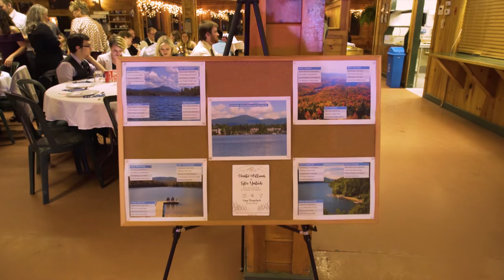OUR WEDDING! Make It Count 💙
Thank you to everyone who helped make this day possible for us! It was the best day of our lives and we couldn't have done it without you, we love you all!

Thank you to Max Hlat for filming and creating this beautiful film to help us remember this special day! We love you!
(also shoutout to Jesse Malone for the extra drone footage/b-roll!)